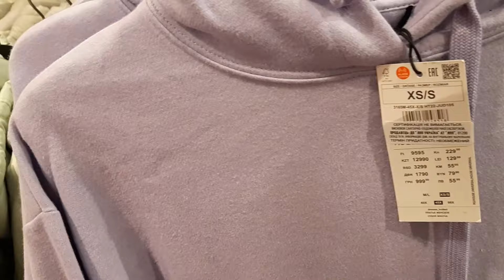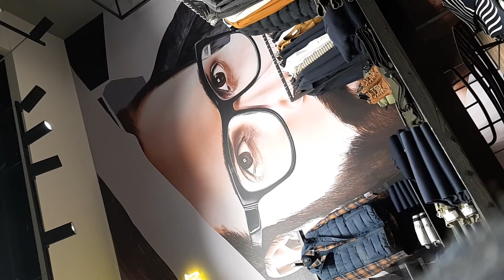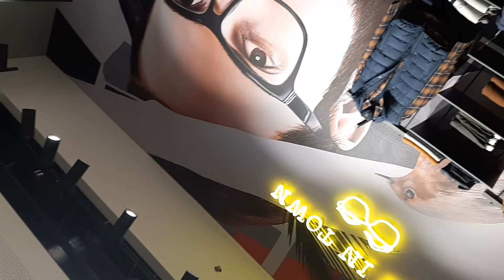LERROS 👕 maje👗 ESPRIT 👖 HAUSE 🛍 ОДЕЖДА НА ВЕСНУ. ЦЕНЫ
Погуляем по  магазинам  вместе со мной?  Присоединяйтесь 🧚‍♀️